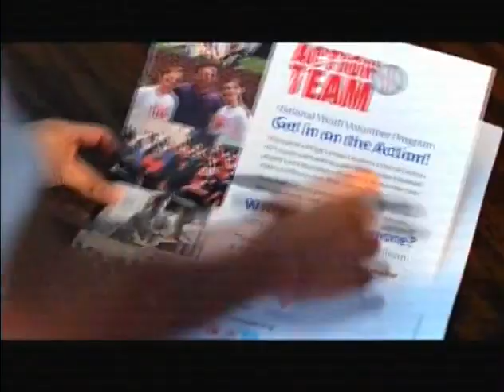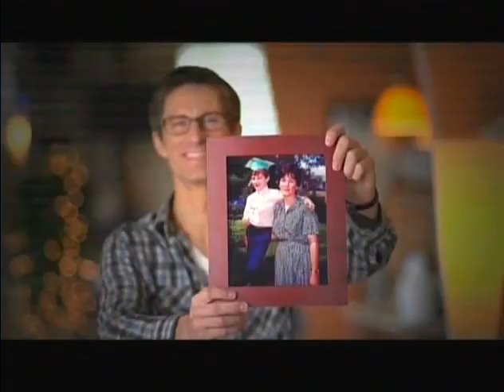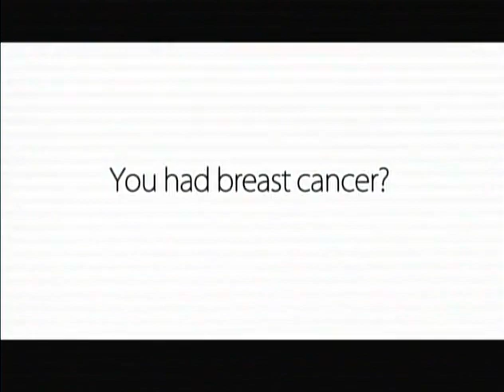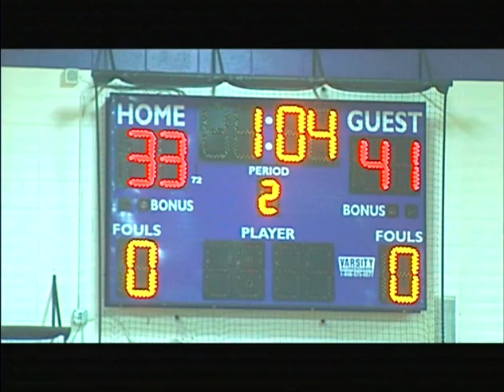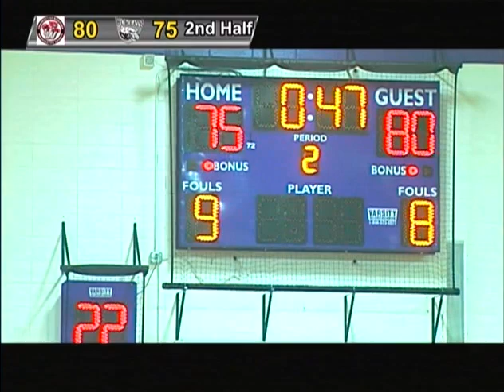Basketball 2015 11 11